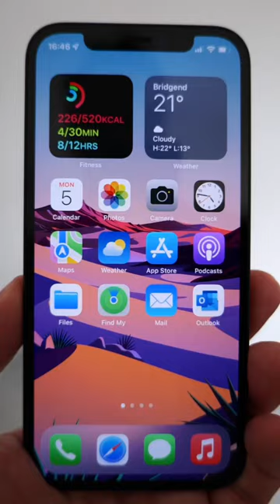Unlock the secret iOS weather map that YOU need to know NOW!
See a cool interactive weather map on your iPhone using the regular weather app, you can see a 12 hour rail forecast on a map.  Pretty cool feature.

As part of a series of iphone tricks and secrets.